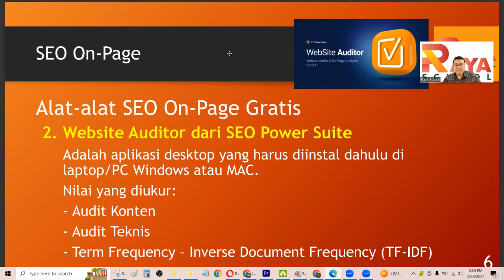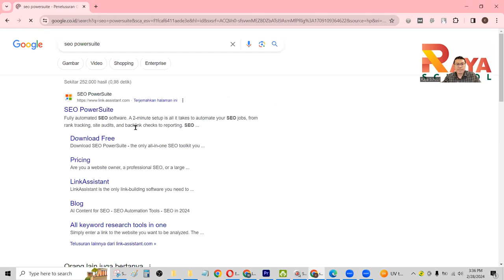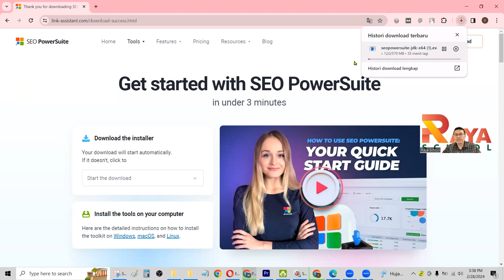[Kursus SEO] Vid-07-01 Pendahuluan Audit Konten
SEO audit konten adalah proses evaluasi menyeluruh terhadap konten yang ada di sebuah website untuk mengidentifikasi peluang optimasi dan perbaikan. Tujuan utama dari audit ini adalah meningkatkan peringkat organik, relevansi, dan keterlibatan pengguna dengan konten tersebut.

Pentingnya SEO Audit Konten

- Identifikasi Masalah: Menemukan konten yang tidak relevan, duplikat, atau berkualitas rendah.
- Optimalisasi Kata Kunci: Menentukan kata kunci yang tepat dan mengoptimalkan penggunaannya dalam konten.
- Peningkatan Keterbacaan: Meningkatkan pengalaman pengguna dengan konten yang mudah dipahami.
- Perbaikan Struktur Konten: Mengoptimalkan struktur konten untuk navigasi yang lebih baik.
- Identifikasi Peluang Konten Baru: Menemukan topik yang belum tercakup dan potensial untuk dikembangkan.

Langkah-langkah Umum dalam SEO Audit Konten

- Inventarisasi Konten: Membuat daftar lengkap semua konten yang ada di website.
- Analisis Kinerja: Mengevaluasi performa konten berdasarkan metrik seperti traffic, bounce rate, dan waktu tinggal.
- Evaluasi Kualitas Konten: Menilai relevansi, keunikan, dan keterbacaan konten.
- Optimalisasi On-Page: Mengidentifikasi peluang untuk meningkatkan penggunaan kata kunci, meta tag, dan struktur konten.
- Analisis Backlink: Mengevaluasi profil backlink konten untuk menemukan peluang perbaikan.
- Rekomendasi Perbaikan: Membuat rencana aksi untuk memperbaiki masalah yang ditemukan dan meningkatkan kinerja konten.

Dengan melakukan SEO audit konten secara teratur, Anda dapat memastikan bahwa konten Anda tetap relevan, menarik, dan optimal untuk mesin pencari.